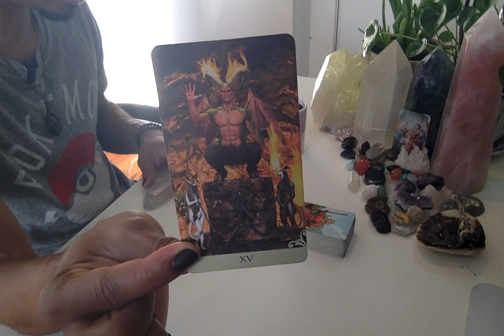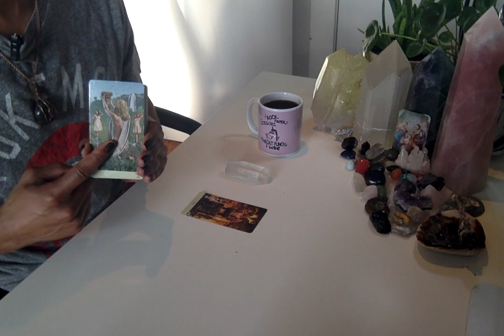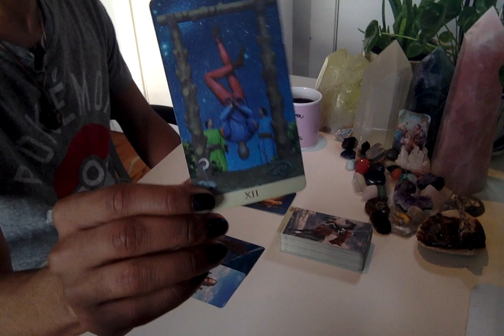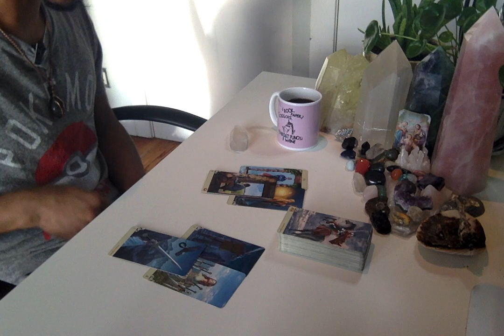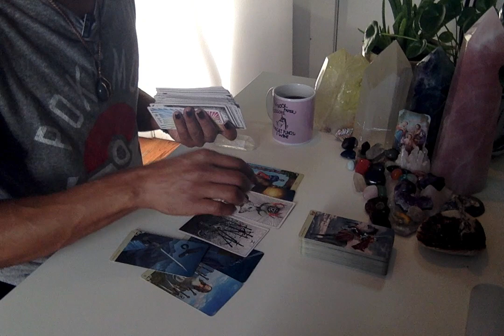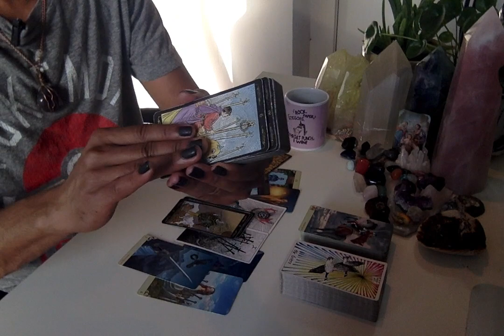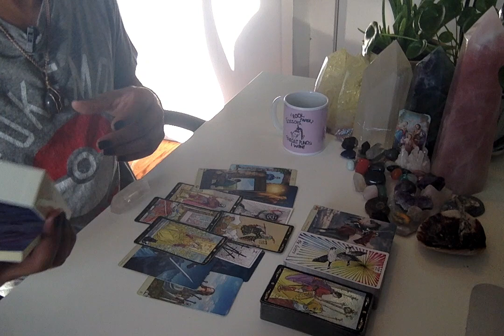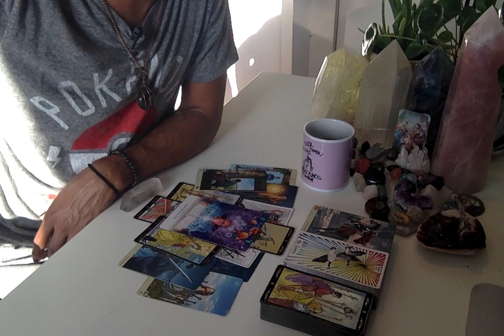MC Weekend Edition - * Putting Self Discovery Into Practice * - 10/18-20/19 Weekend Reading